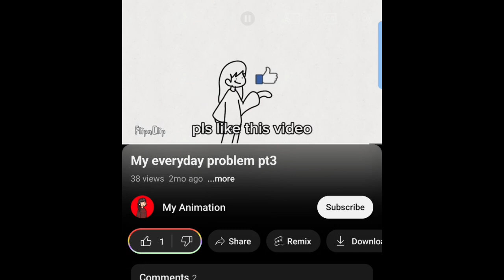does the like button go rainbow 🌈 part 4 (final 3)